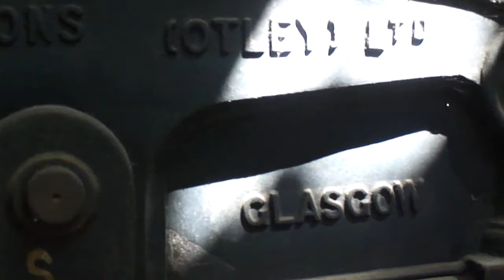Oldest Printing machines: Hand Press